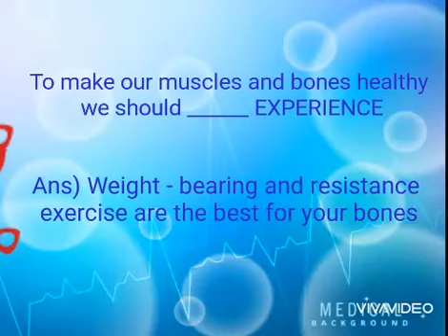GENERAL KNOWLEDGE SCIENCE (HUMAN BODY)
General knowledge science human body. 1) knowledge Encyclopaedia human body. 2) Human body: A visual Encyclopaedia. 3) Muscles & Cells: (HUMAN Body) Hardcover.